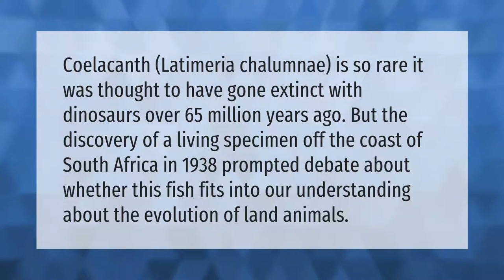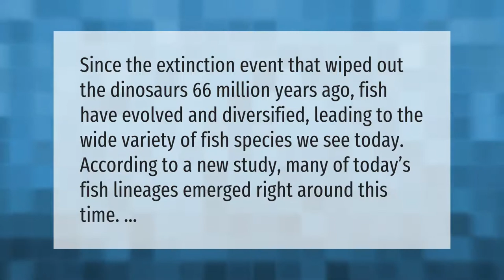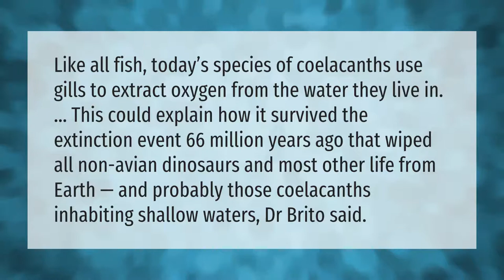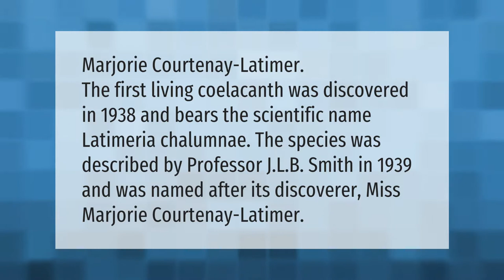Is coelacanth a dinosaur?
00:00 - Is coelacanth a dinosaur?
00:40 - What is the rarest fish in the world?
01:05 - Are fish older than dinosaurs?
01:33 - Why did the coelacanth survive?
02:06 - What is the oldest fish still alive?
02:39 - Who found the coelacanth?

Laura S. Harris (2021, May 24.) Is coelacanth a dinosaur?
    AskAbout.video/articles/Is-coelacanth-a-dinosaur-247851